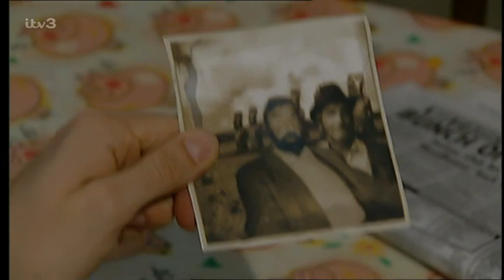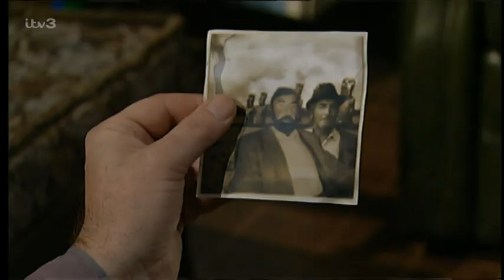Emmerdale 20th December 2002